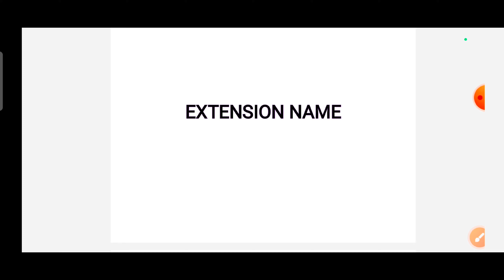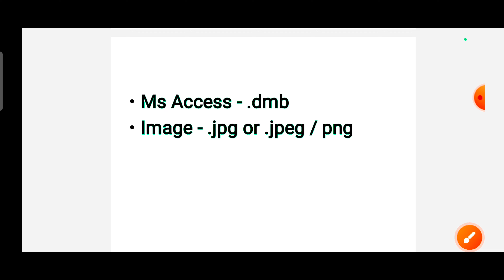extension name | extension name kya hota hai || rahul learn information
aaj ke iss video me maine aap  logo ko btaya hai computer ke important file  extension name
ms word , ms powerpoint , ms excel , ms excess , adobe photoshop , notepad , wordpad ke extension name  aap  jaan sakte hai bahut hi  aasani se